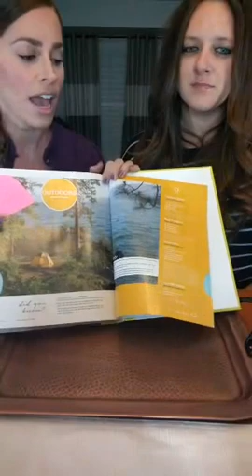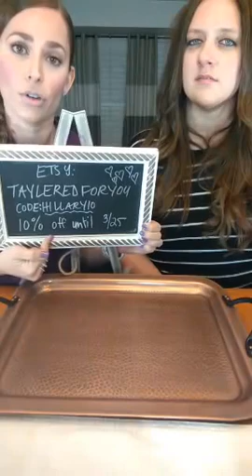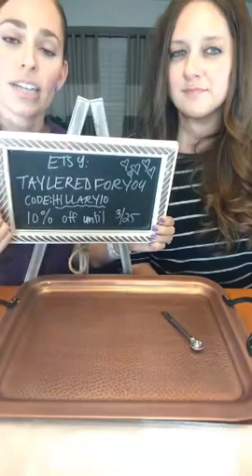Throw It Out Thursday Essential Guide to Outdoor Living: nontoxic bug spray & after sun soother!